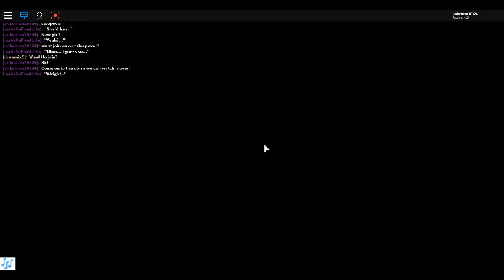Pokemon Fairy Season 2 Episode 21 : Girl With Gloves Like Elsa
- Video I Was Watching When Afk.

Because rp is bit boring. Reason why is not much action being told what to do so I get bored easy like that kind of rp! Too many oc and not many people listen to my rp and we go off topic. :c!!! Oh well!